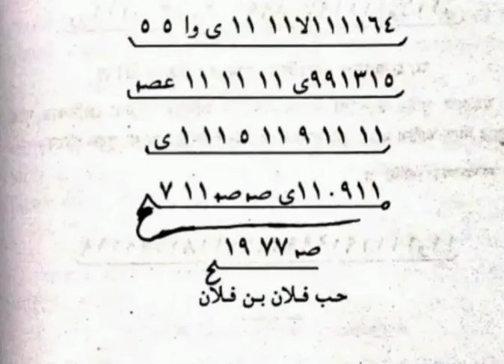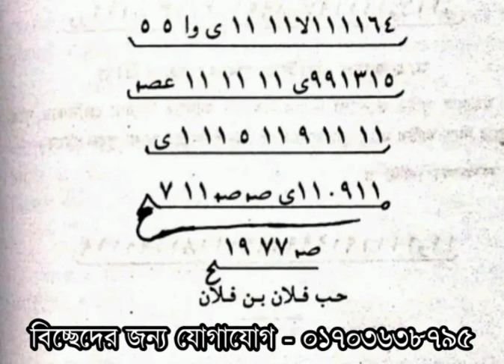চরম পর্যায়ের ঝগড়া লাগিয়ে সম্পর্ক নস্ট করে দেয়ার নিষিদ্ধ তাবীজ - Separation tabiz by Imtihaan Ahmed